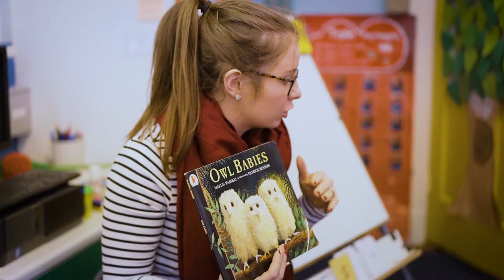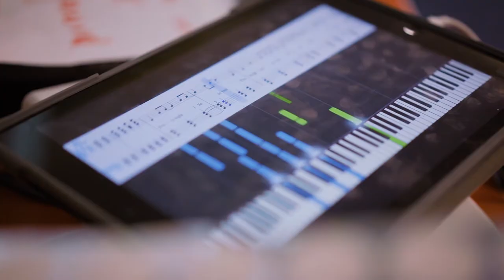Ballymena Primary School-what makes us so special?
An overview of a typical day in Ballymena Primary School.